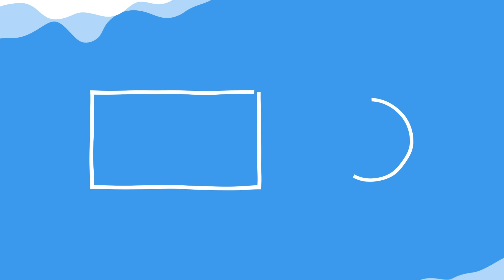*THOCKY* Bedwars ASMR Keyboard And Mouse Sounds | Hypixel Bedwars (60 FPS)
Today i am going to be playing hypixel bedwars. you will be able to hear my keyboard and mouse. Also there will be Lofi music playing in the background for the ultimate relaxation.
 settings:
 FOV: 75
 SENSE: 46
 DPI: 800
 SCALE: medium

 Animations by boombaboo and arialfx

Tags (Please Ignore): bedwars asmr, thocky bedwars asmr, thocky asmr, thocky keyboard asmr, thocky keyboard bedwars asmr, thocky keyboard sounds, thocky keyboard, hypixel asmr, hypixel bedwars asmr, mouse and keyboard sounds, keyboard and mouse sounds, mouse and keyboard asmr, keyboard and mouse asmr, bedwars mouse and keyboard sounds, bedwars keyboard and mouse sounds, bedwars keyboard asmr, bedwars keyboard and mouse sounds handcam, mouse and keyboard sounds bedwars, asmr bedwars, asmr bedwars mouse and, bedwars asmr keyboard and mouse, keyboard and mouse asmr hypixel bedwars, keyboard +, hypixel bedwars, bedwars, bedwars clutches, bedwars gameplay, minecraft gameplay, hypixel gameplay